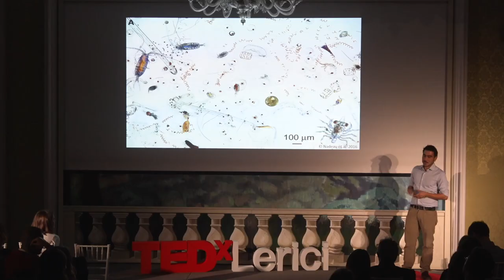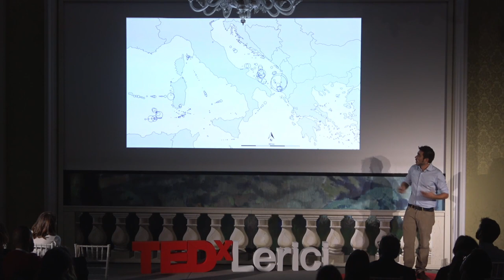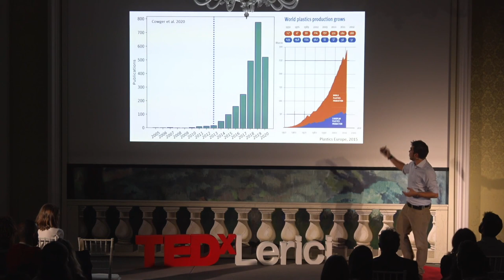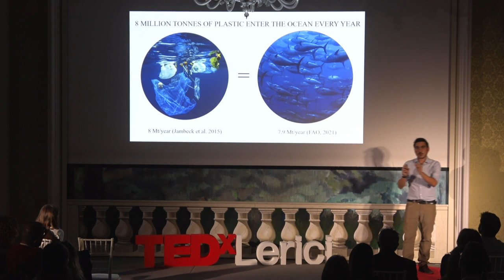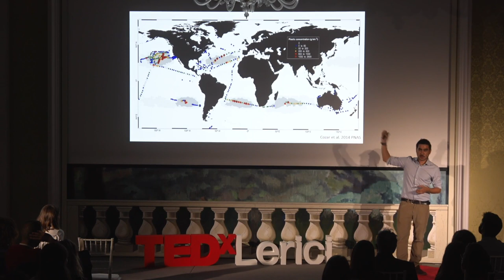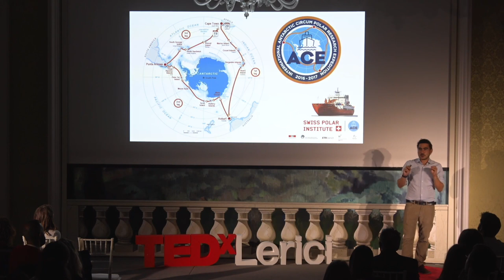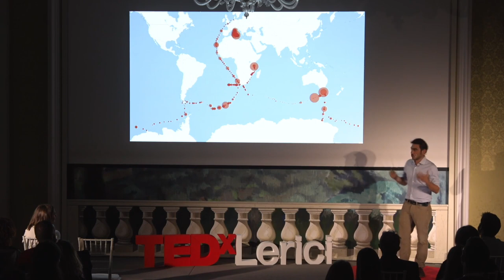Dai pinguini alle lavatrici: cosa unisce l'Antartide ai maglioni? | Giuseppe Suaria | TEDxLerici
Raccontando i suoi viaggi nei più remoti mari del mondo il Ricercatore Giuseppe Suaria ci descrive la tragica condizione in cui riversano i nostri oceani, anche nei luoghi più incontaminati. Giuseppe Suaria is a researcher at the CNR Institute of Marine Sciences  since 2013. Master's degree in Marine Biology and Oceanography in 2012 and PhD in Marine Ecology.
His research activity focuses mainly on the study of the spatial-temporal dynamics of accumulation, abundance, distribution, composition and transport of plastic waste in marine environments. In recent years he has participated in more than 20 scientific expeditions to Antarctica, the Atlantic Ocean, the Mediterranean, the Arctic and the Black Sea. In 2017 he participated in the Antarctic Circumnavigation Expedition (ACE), dealing with the sampling of microplastics during a historic circumnavigation of the Antarctic continent.He holds the role of secretary of the international network OYSTER (Orienting Young Scientists of EuroMarine) which aims to guide and direct young researchers to the world of marine sciences. This talk was given at a TEDx event using the TED conference format but independently organized by a local community.